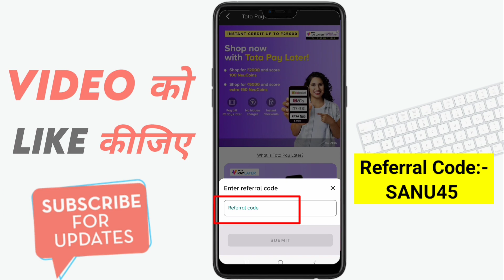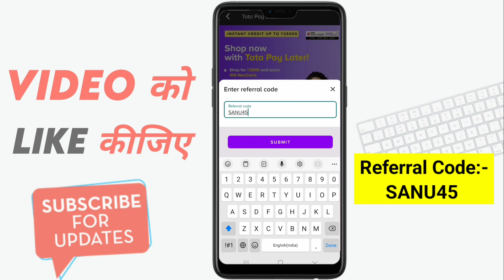tata nue pay later referral code | tata neu pay later referral code kya dale | tata neu referal code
Tata neu pay later referral code

Referral Code:- SANU45

Referral Code:- SANU45

iss video me bataya hai tata neu pay later referral code ke bare mein tata neu referal code agar aap bhi tata neu pay later activate kar rahe hai aur apko referal code tata neu pay later me kya dalna hai to Video ko pura dekhe.